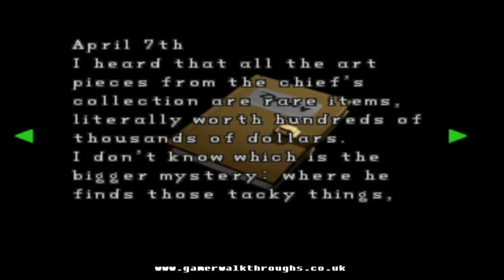Resident evil 2 (PS1) walkthrough - Lighter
First time playing through; Normal difficulty; Claire redfield.

We get the lighter, which should be pretty damn obvious what you use it for.